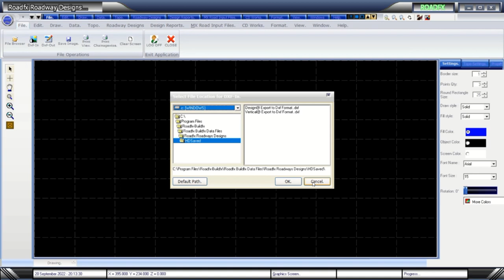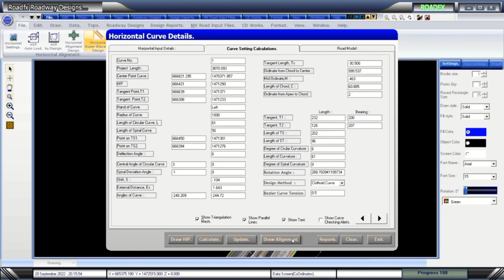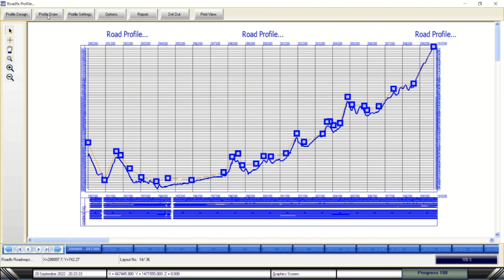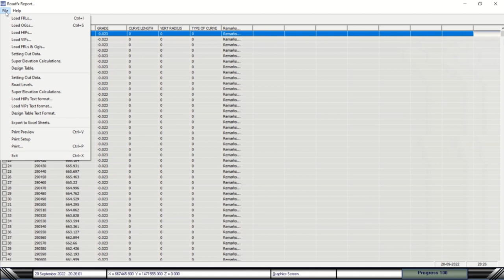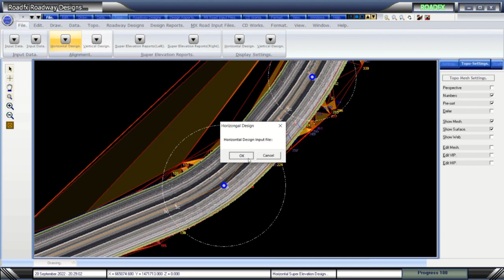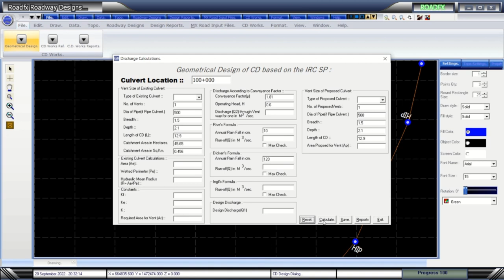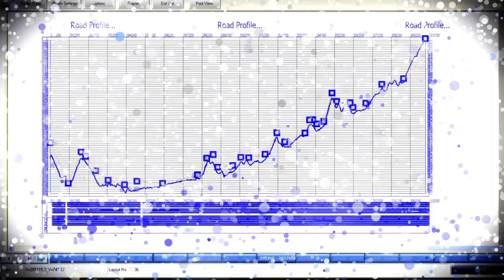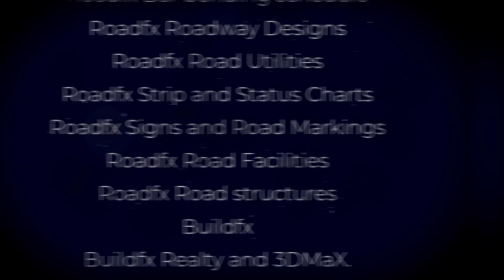Roadway Alignment Designs Roads Buildings Infrastructure Highways Road Designs